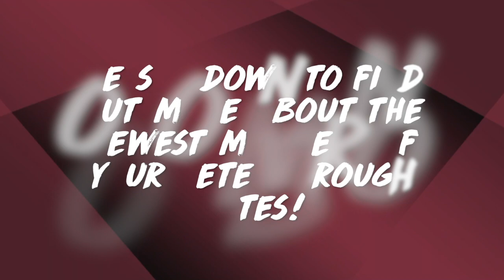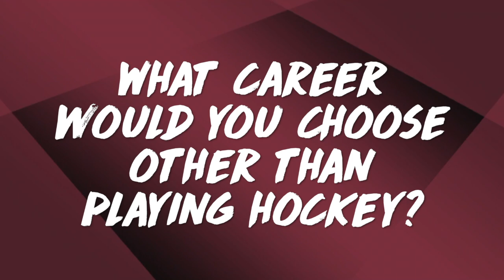Meet the Prospects 2019: Tucker Robertson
Meet 4th round, 72nd overall pick Tucker Robertson!

Copyrighted content: Another Trick up My Sleeve by CD Baby